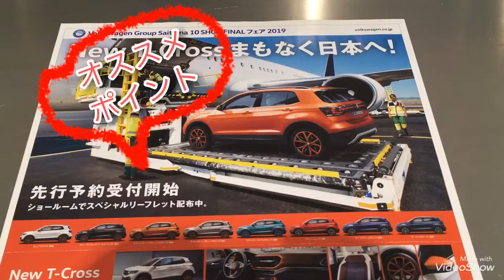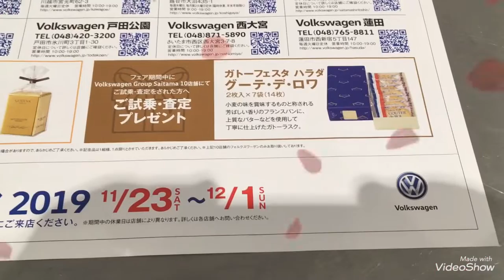【フォルクスワーゲン春日部】11/23～12/1 埼玉10Shop フェア 内容一部ご紹介☆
11/23～12/1　埼玉10Shop　フェア
１年の感謝を込めて、、、
今年最後のフェアを開催致します(^○^)

来場者、試乗された方には
あの有名なお菓子もプレゼントしています！

さらに
ご成約頂いた方には、ドライブレコーダーや
あの予約の取りずらい星野リゾート宿泊ギフト券などなど
特別プレゼント(゜-゜)！！

新車キラキラで気持ちよく新年を迎える準備は、
速いに越したことはありません！

皆様のご来場、心よりお待ちしております！！